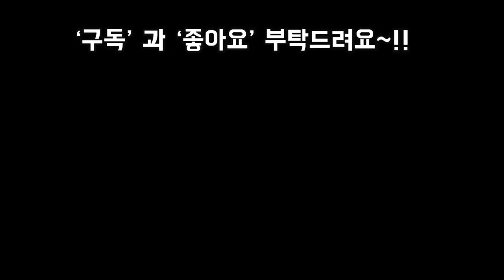꽃피는봄 3월 인기 국민다육 1위부터 10위까지~!!♡♡ SUCCULENTS